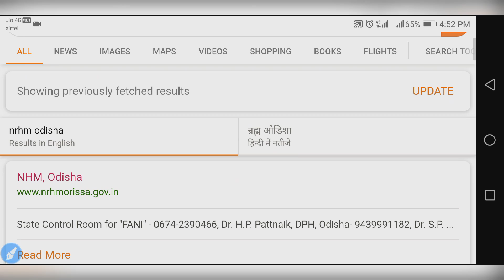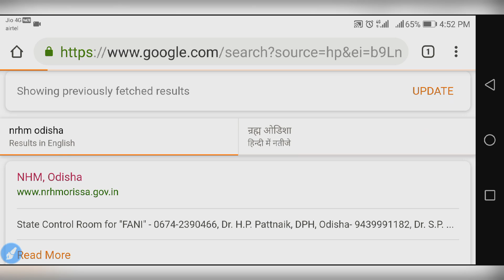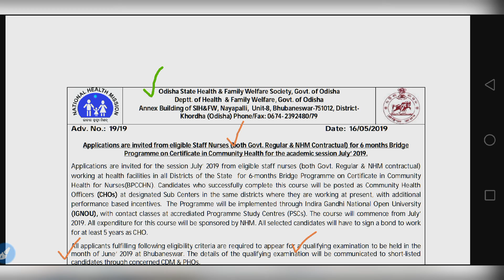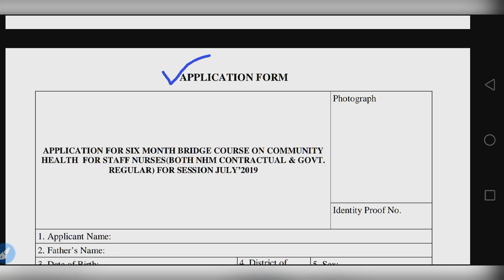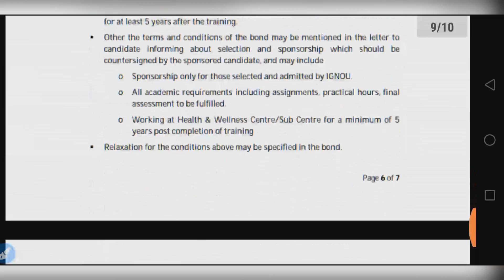New CHO Recruitment 2019 || Nursing Trends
हेलो दोस्तो इस वीडियो में मैने ओडिशा CHO जॉब के बारे में बताया है। इसमें govt ओर प्राइवेट काम करने वाले कैंडिडेट फॉर्म फ़िल कर सकते है।
इस वेकैंसी के बारे में कोई भी सवाल हो तो कमेंट बॉक्स में जाकर कॉमेंट करे।
वीडियो अच्छा लगे तो लाइक करना ना भूले।
बेल आइकॉन को भी दबाये।